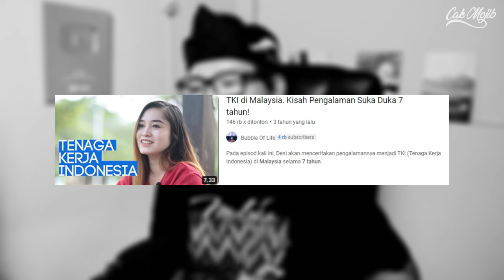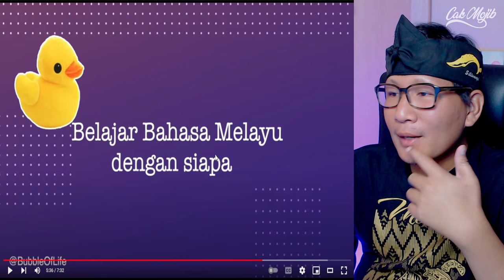STOP DULU‼ Sebelum Bekerja Ke Malaysia Tengok Video Ini‼ Pesan Untuk Orang Indonesia‼